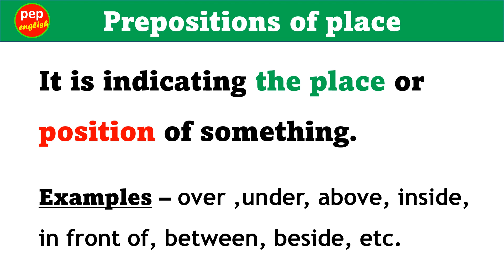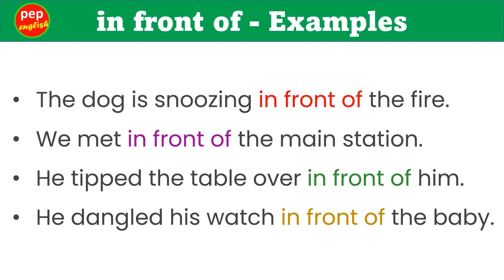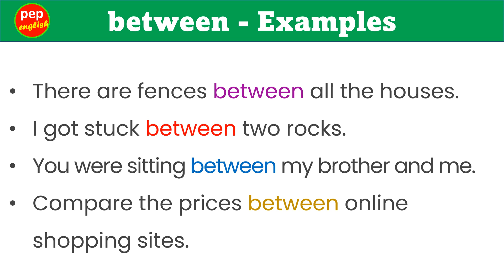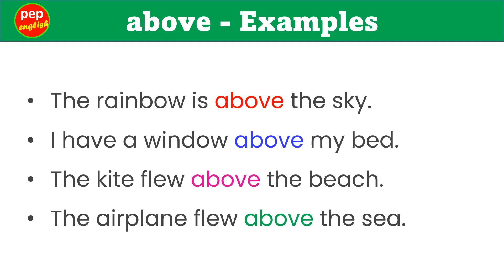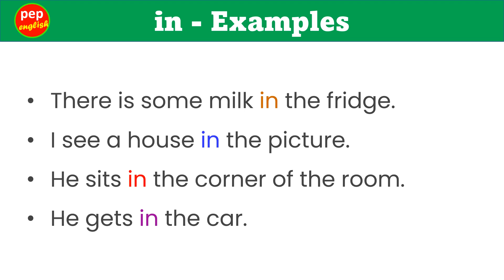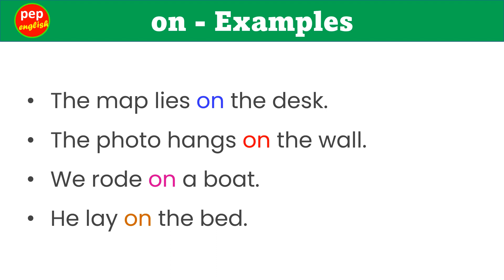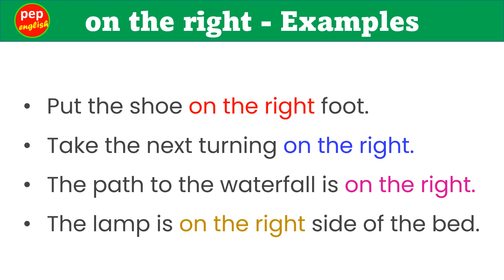Prepositions of place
Prepositions of place with Examples